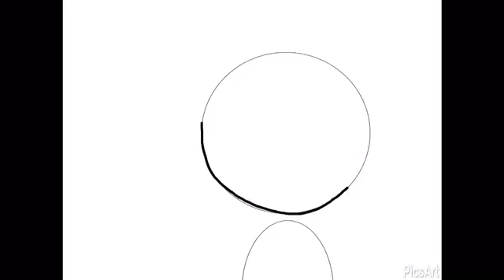Bendy speedpaint by KingK :D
I was using my tablet to draw this & I don't have a pen thingy for it & I'm bad at drawing on tablets -_- but I did it anyway & I like how it turned out

Lol slow speedpaint ._.

(I only made the drawing that is being drawn)